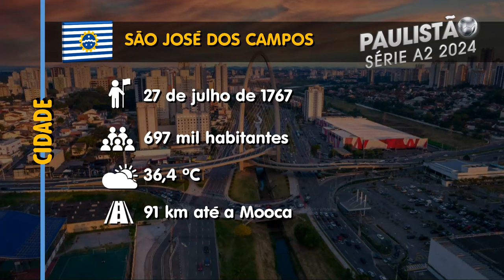PRÉ-JOGO | SÃO JOSÉ X JUVENTUS | SÉRIE A2 2024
Informações que antecedem o confronto válido pela 7ª rodada do Paulista Série A2 2024.